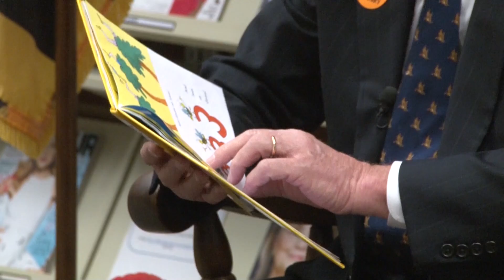LIBRARY WEEK: First Graders Celebrate the Importance of Reading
In celebration of National Library Week, Germantown Elementary school students spent their afternoon at the Annapolis Regional Library. The students were joined by State Comptroller Peter Franchot who read a Dr. Seuss book.

Story by: Aisha Mbowe